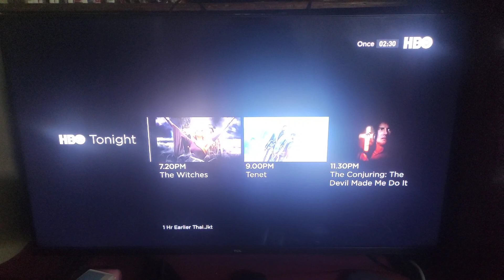HBO Asia Tonight Schedule - 12/10/2021